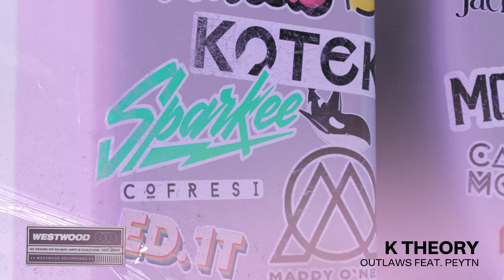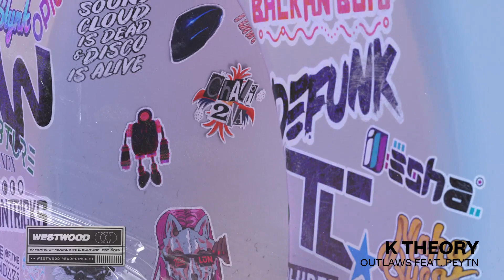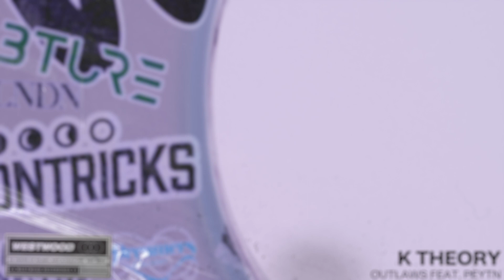K Theory - Outlaws feat. Peytn